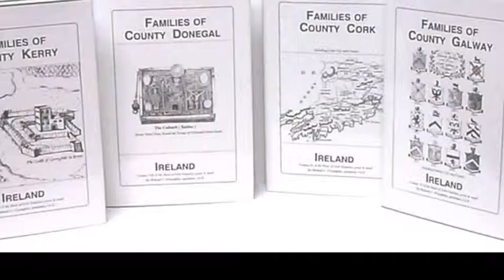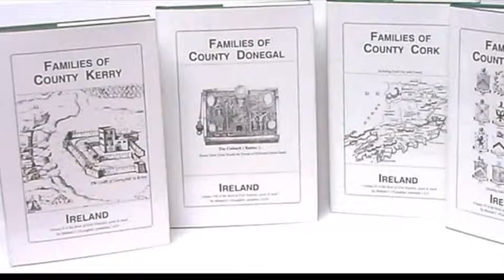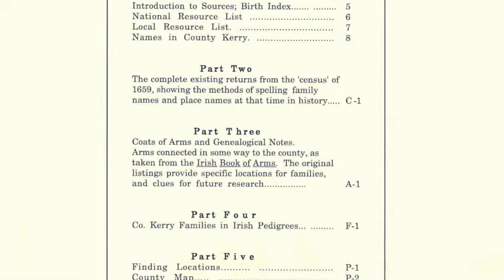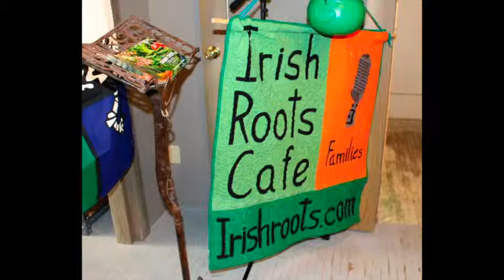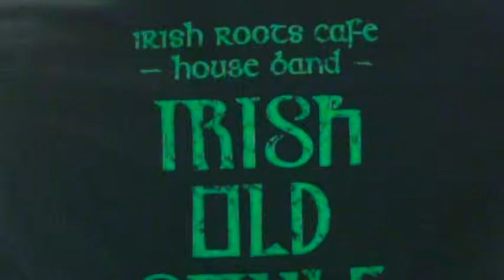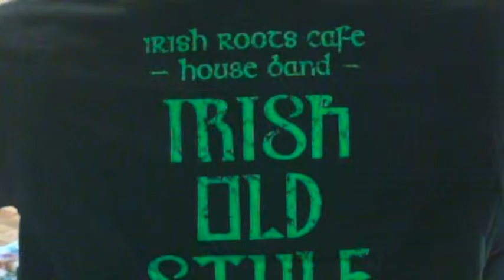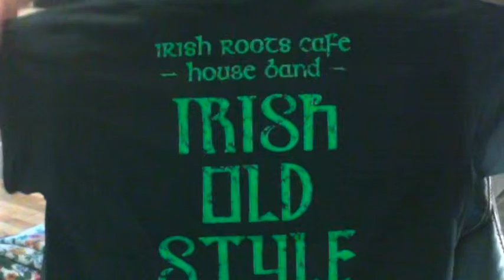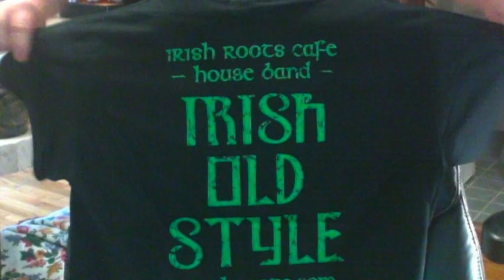Co. Kerry Ireland genealogy; Talbot name; Donahue of Glenflesk, IF#197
Show 197 at the Irish Roots Cafe with Mike O'Laughlin
Among Todays 'Irish Families' Topics:

1)   Irish Name of the Day:  Talbot
2)   County Kerry Ireland: Irish Families Project
3)   Searching For: O’Brien, Driscoll and Carey
4)   The Donahue Family from Glenflesk exposed!

County Kerry, Ireland is the County of the Month
Co. Kerry Resources from the Irish Families Project:

1)  The Families of County Kerry, Ireland by M. O’Laughlin

2) County Kerry, Ireland, Genealogy & Family History Notes.

(recorded 2011)